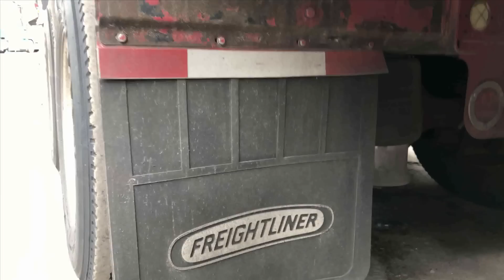11/ Nghề Xe Tải Ở Mỹ-Tui Mà Ko Kỹ Là...